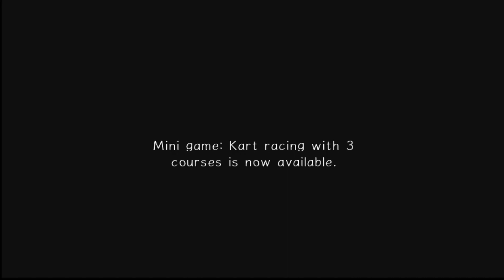sonic adventure 2: battle | hero story ~ part 3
Hello peeps and welcome back to some more SA2B!

after escaping prison island, sonic, tails, and amy return to the city to see dr. eggman fire a laser into the moon and blow off half of it. the police find out sonic has escape and hunt down the heroes. meanwhile, knuckles heads to a mine to find for more master emerald shards, soon meeting up with the others. tails decides to chase down the president after figuring out he is having a call with eggman. if he can catch up to the limo, he can trace the call.

in this video, we go through the another three stages of the hero story and collect some more upgrades!

~ blu

STAGES PLAYED THROUGH:
- Mission Street (Tails) | UPGRADE ACQUIRED: Booster
- Aquatic Mine (Knuckles) | UPGRADE ACQUIRED: Air Necklace (Optional)
- Route 101 (Tails)

all of the footage shown is recorded by me.